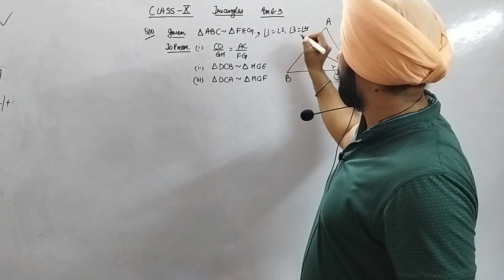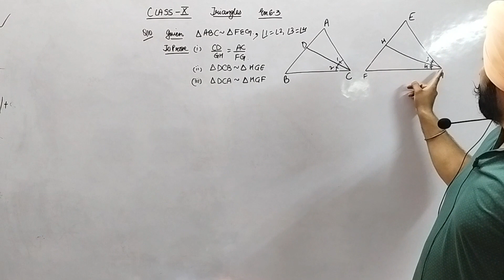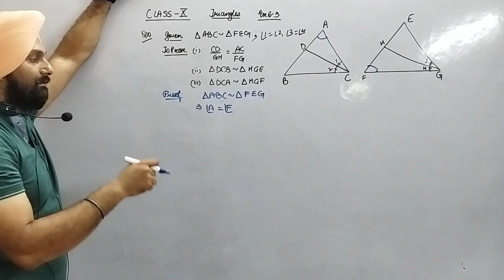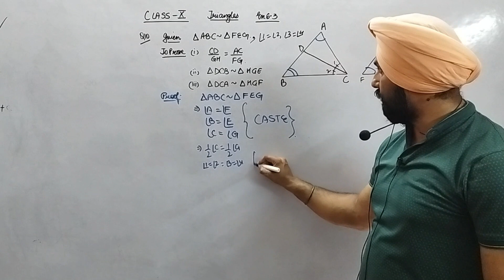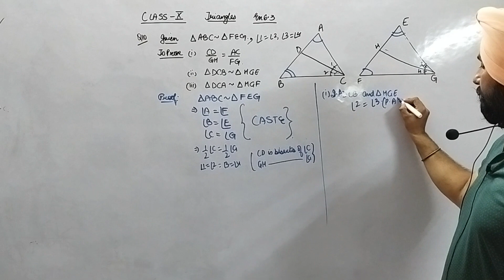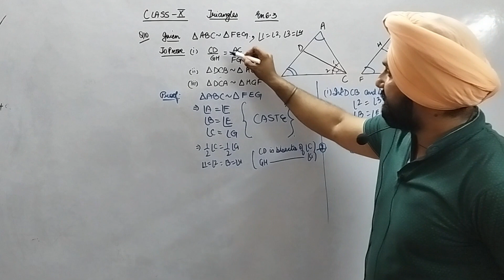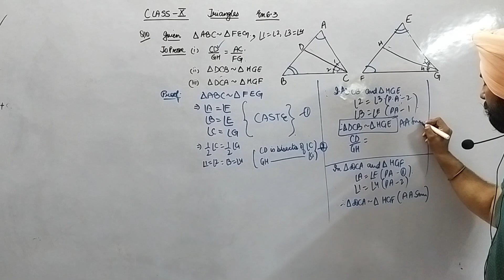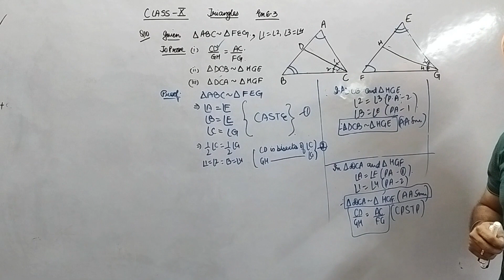CD and GH are respectively the bisectors of ∠ ACB and ∠ EGF such that D and H lie on sides AB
Class 10th_Triangles
CD and GH are respectively the bisectors
of ∠ ACB and ∠ EGF such that D and H lie
on sides AB and FE of Δ ABC and Δ EFG
respectively. If Δ ABC ~ Δ FEG, show that:
(i)  CD/GH=AC/FG
(ii) Δ DCB ~ Δ HGE
(iii) Δ DCA ~ Δ HGF